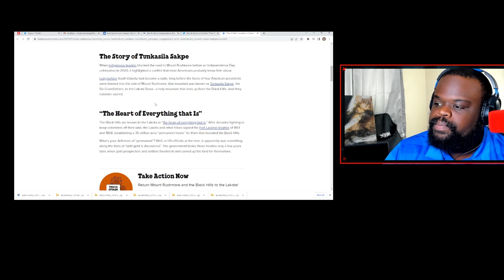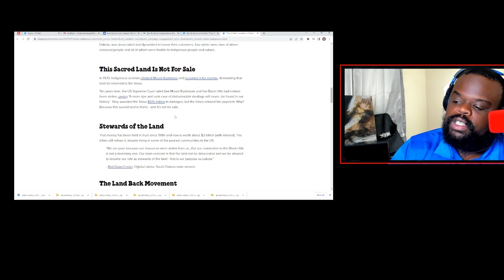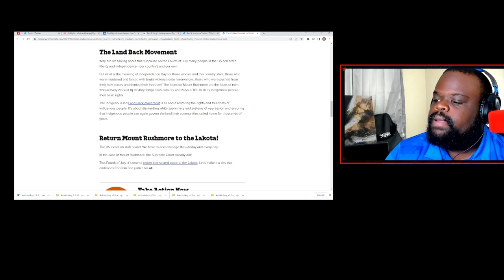Ben And Jerry's The Next Bud Light. Claims We Stole Land.